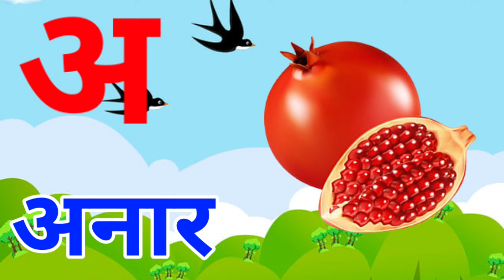अ से अनार, आ से आम, hindi varnamala song, kids Video, , Rhymes for children song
a se anar aa se aam ka se kabutar kha se khargosh hindi varnamala for